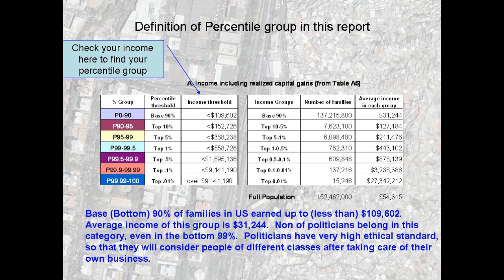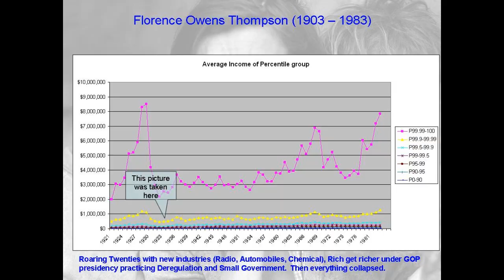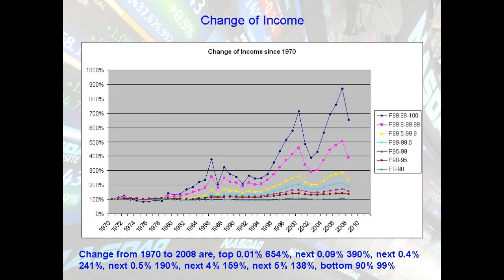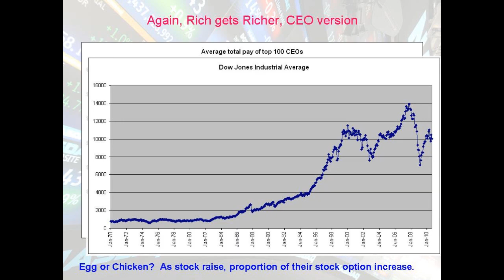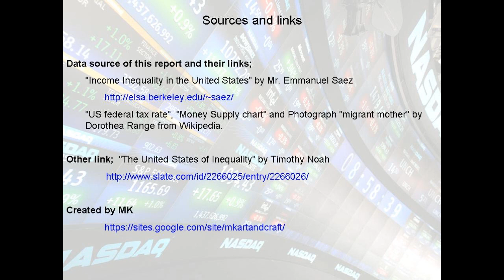US Income Disparity 1/3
Visualization of inequality of wealth in US by percentile groups. (riches and not)  Historical changes of wealth concentration and Tax rate.
data set;
"Income Inequality in the United States" by Mr. Emmanuel Saez
BGM;
cover of "Merry Christmas Mr. Lawrence by Ryuichi Sakamoto" with Japanese traditional instruments.